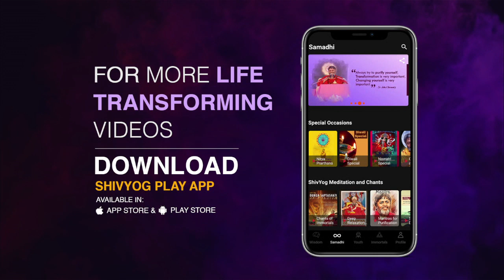Guru Vakyam English, EP 733 : Self-Realisation happens upon Liberation from self-created bondage.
Our true Consciousness is" God's Consciousness". Since birth, we are taught to limit ourselves to "Individual Consciousness". We have no idea of our own sphere of existence and capabilities. In Shivyog, we heal ourselves and break open our true potential of self-healing of any disease. A disease is "disturbance in ease" it may be physical or mental due to any trauma or relationship issues.